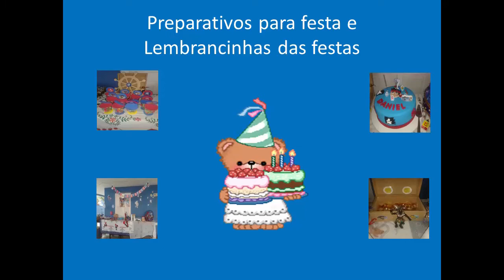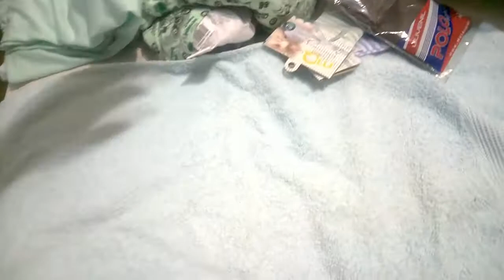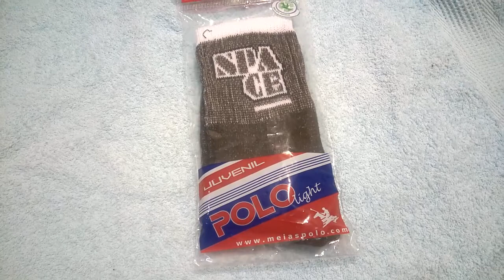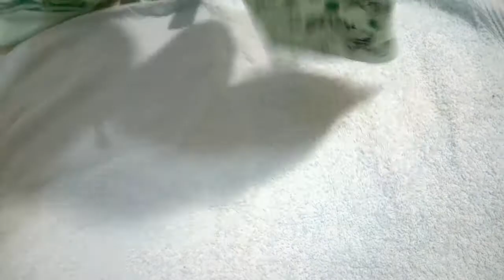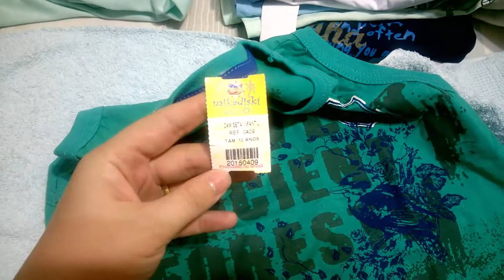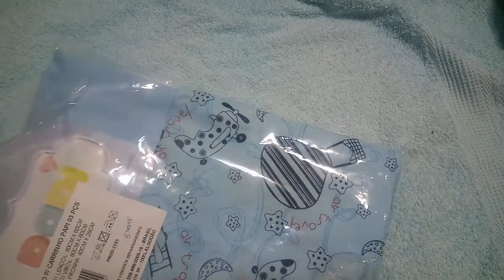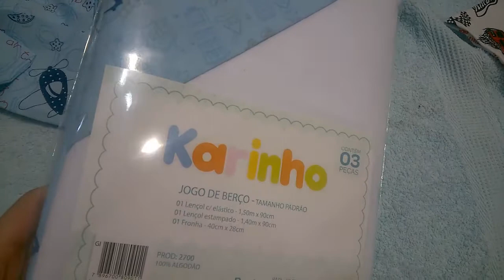Comprinhas para o Davi e o Daniel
Oi Meninas hoje o vídeo é de comprinhas em Caxias - Parte 1 para o Daniel e o Davi feitas no Atacadão Caxiense.

Bjsssssssssssssssssssss, Dani.